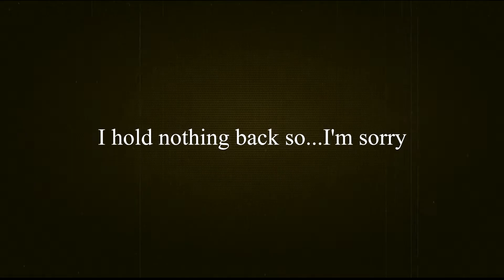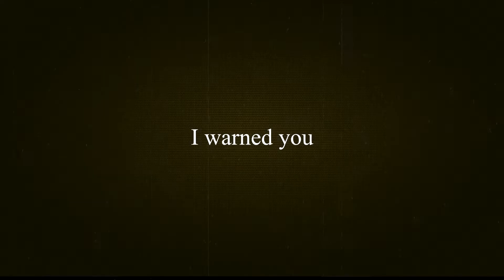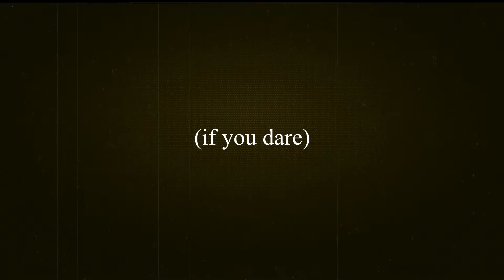WATCH this Video! You'll wish you hadn't. ;)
If you are reading the description first...RUN! Turn around now and go before your eyes and ears have a chance to be ruined by the monstrosity that is this video. You will never find a wider array of strange, bizarre and awkward moments.

If you are reading this description after watching the video. allow me to try typing slower for you.

CHANNEL DESIGN: Stephan Rosario, Thursday Member, @Stafeezy (twitter)
ENDCARD DESIGN: Andrew, Wednesday Member, @andrews_kettle (twitter)